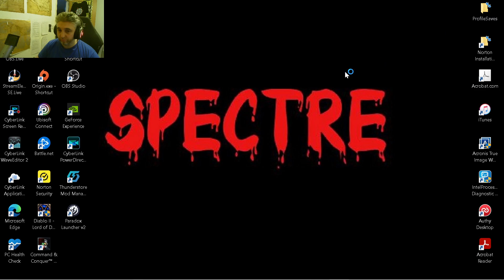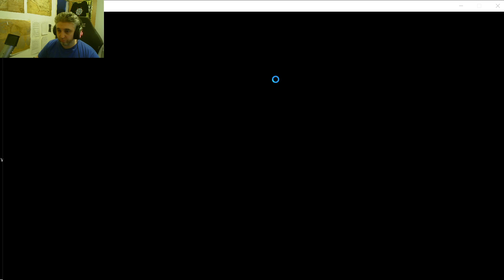The KEY part 12 Resident Evil 4 Remake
I stream 3 days every week so I can game with my community, I will be streaming a variety of games and more games will be added in the future.

Thumbnail Artist Ethan you can contact him on my Discord Channel.